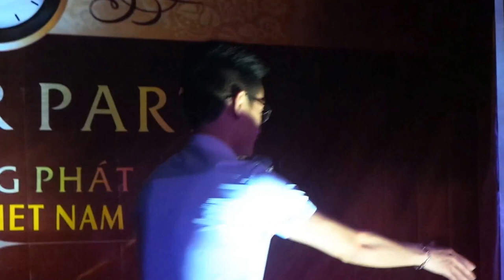Game Gala Khiến Người Chơi Rụng Tim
Chương trình Gala Dinner của khách hàng: Công ty Barken
Địa điểm tổ chức: Quảng Bình
Mc: Anh Tuân
Game Show: "Phản xa nhanh - Đấu súng ĐOÀNG ... Ợ"
Đơn vị tổ chức: Lương Gia Group